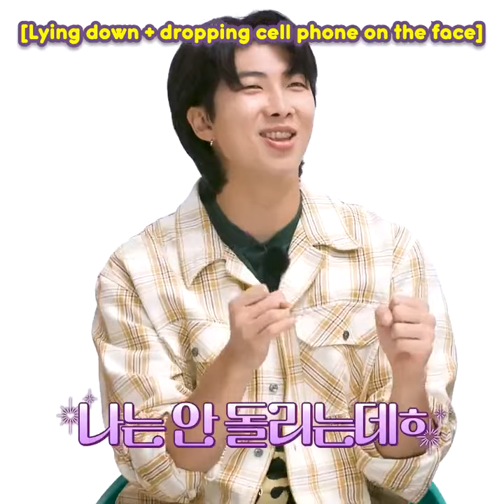90 seconds of telepathy with bts